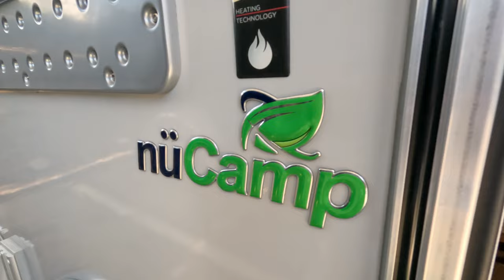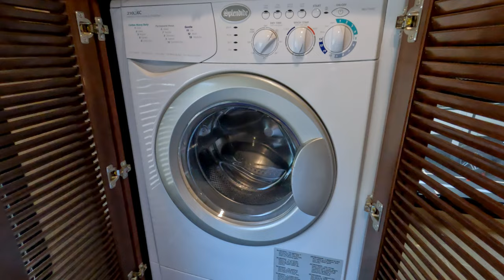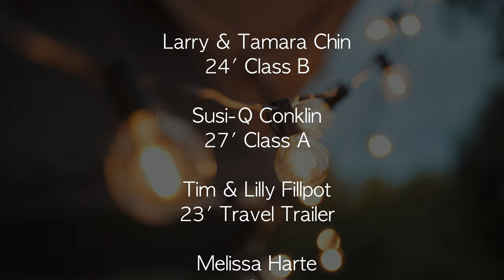The Villages RV Club Open House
For the first time in nearly forty years, The Villages RV Club in San Jose, California, conducted an Open House, allowing guests to visit and experience the fun and excitement of the RV Lifestyle. 10 RVs were displayed and shared, offering a glimpse into the world of RV ownership, and the joys of groups of like-minded people socializing together to form a bond of travel and adventure.

For those who are contemplating purchasing an RV, or are on the cusp of RV ownership, this video will provide some insight to the fun and satisfaction that can be had by owning an RV and belonging to an RV club. Enjoy!